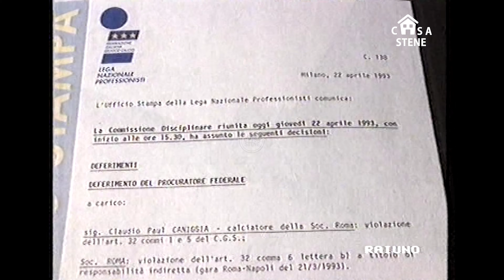TG1 DEL 7 APRILE 1993 CANIGGIA SQUALIFICATO PER COCAINA-IL PUNTO DELLE ITALIANE IN COPPA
TG1 DEL 7 APRILE 1993 LA SQUALIFICA DI CANIGGIA E LE ITALIANE NELLE OCPPE EUROPEE.